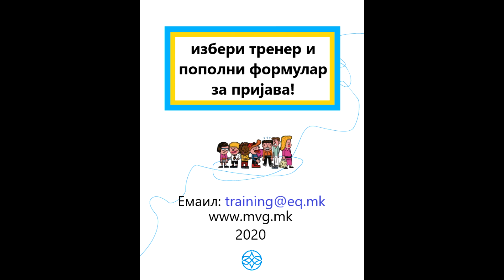Физика, Астрономија и Астрофизика I Учете со Станиша Вељковиќ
Ви го претставуваме нашиот тренер по физика и астрономија - Станиша Вељковиќ!

Станиша е првиот дипломец државјанин од Р. Македонија на познатиот универзитет Харвард во САД, специјализиран во физика и астрофизика. Наставник е во приватниот колеџ Јахја Кемал во Скопје. Неколку пати бил лидер на македонска делегација од средношколци кои учествувале на Меѓународни олимпијади по физика и астрофизика. Со Станиша децата ги изучуваат природните законитости и решаваат математички задачи, развиваат силна логика и љубопитен ум, критички размислуваат и експериментираат.

Сите заинтересирани ученици за часови по физика или астрономија, пратете ни мејл на а за повеќе информации посетете ја нашата веб страна